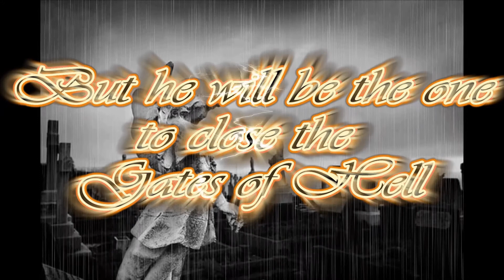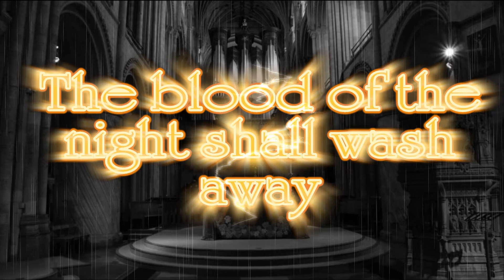Episode 56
HCW TV Title is on the line as Foxcatcher David Torreaux defends against Spidermask